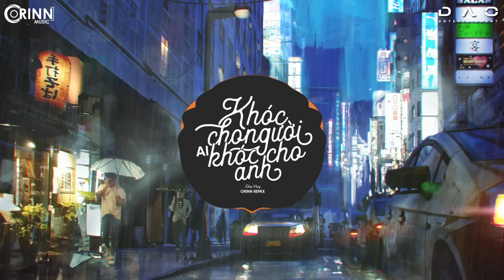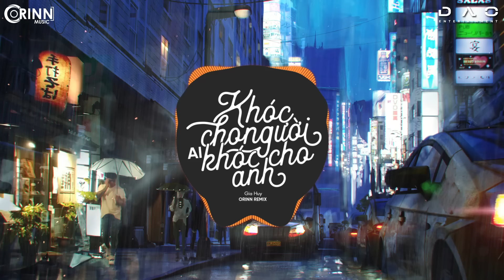Khóc Cho Người Ai Khóc Cho Anh (Orinn Remix) - Gia Huy, Tvk | Nhạc Trẻ EDM Hot Tik Tok Hay Nhất 2020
ORINN REMIX: Khóc Cho Người Ai Khóc Cho Anh (Orinn Remix) - Gia Huy, Tvk | Nhạc Trẻ EDM Hot Tik Tok Hay Nhất 2020

♪ Link MP3 / Nghe Nhạc: Updating

Singer: Gia Huy
Rap: Gia Quân (Tvk)
Composed: Gia Quân (Tvk)
Prd: Góc Tối
Recoding, mix, master: Gia Huy Studio
Executive Producer: D.A.O Entertaiment
Director: Đông Quốc Hùng
D.O.P: Sơn Hùng
Orinn Remix

Lyrics:
Tội thân em như tấm lụa là
Yêu người chẳng thương lấy ta
Cuộc đời trôi theo tiếng gọi mời
Nhành hồng phai , người ta bỏ em
Tội thân em ngày qua khổ đau , chẳng nói một lời
Giờ phận duyên còn chi với nhau , nhìn em giọt nước mắt rơi
Tựa chiêm bao em quay về đây , khóc than cho kiếp đọa đầy
Cuộc tình xưa nay như làn mây , lòng anh đau thì em có hay
Giờ người ta đã đến với anh, những ngày em ở bên người
Phải làm sao để thôi vấn vương, phải làm sao, người hảy nói đi
Dk
Khóc cho người ai khóc cho anh, tiếc sao đời em lắm bụi mờ
Góc xưa giờ đả hóa rêu xanh , cuộc tình xưa giờ phai tàn úa
Cố mong chờ nơi giấc mư xưa ,giờ đây đã hết thật rồi.
Chốn đô thành đã cuốn em theo vòng xoáy cuộc đời , đã hết thật rồi
Rap Ver 1:
Anh tự biết rằng mình là ai mà , ngày xưa ai chia mình hai ngã
Cố dặn long mình rất nhiều lần là phải cố quên chứ đừng trách ai cả
Vì điều đó tốt mà , nơi này đâu cho em tương lai
Vứt hết đi tìm cuộc sống mới em cứ mặc kệ dù là đang thương ai
Để rồi ngày mai đó , cuộc sống em sẽ là một trang mới
Cứ nhận lấy bao điều tốt đẹp cùng với bao niềm vui đang tới
Quên anh nơi xa xôi , cất bước theo về với người
Anh nơi này thả bồ công anh tựa như yêu thương về với trời
Nhưng nào ngờ  , đời đâu như mơ , cô gái ngây thơ , giờ đâu mất
Bao ngày nơi ấy , bây giờ anh thấy , trước mặt là điều anh đau nhất
nơi đó đâu như anh nghĩ , củng đâu giống như em từng mơ
ngày em đi thì anh chỉ , nhắc bản thân này đừng nhớ
tự dối lòng là bản thân này anh chẳng con thương
nhưng chiếc khuy đả cài vai áo thì cả đời này anh vẫn còn vương
nhưng giờ thì mọi thứ đả khác trái tim đả nát từ ngày em đi
sao không hạnh phúc như lời anh chúc để giờ về đây anh biết làm gì ( chứ )
Melody:
Ai mang yêu thương này , cùng bao ngày đi mất
Ai mang ký ức này , vui chôn vào giọt nước mắt
Bao nhiêu là nỗi niềm , giờ em còn lại điều chi
Xa hoa , đả khiến người , đổi thay giờ có còn gì
Giờ người ta đả đến với anh , những ngày em ở bên người
Phải làm sao em hảy nói đi, tiếc nuối muộn màng
Dk:
Cố mong chờ nơi giấc mư xưa , thế nhưng giờ đả hết thật rồi
Chốn đô thành đả cuốn em theo , vòng xoáy cuộc đời , đả hết thật rồi
Ver 2
Bao buồn vui củng đả từng trải lúc anh tuyệt vọng người đâu không thấy
dẫu lòng này anh vẫn chưa quên nhưng giờ bên anh lại là cô ấy
trách mình rằng chẳng thể cùng em lên mối tình đâu anh tiếc người ơi
thấu cảm giác nơi mình mất mát bao lời chua chát nước mắt người ơi
khóc làm gì chẳng giúp được chi cứ bước và đi như cách đả từng
quên nơi này từng có vòng tay hảy bỏ lại đây yêu thương đả dừng
em từng là cô gái anh yêu ánh mắt còn vương vết thương đả lành
tiếc đời em với nhiều chua chát nhưng mà khóc cho người ai khóc cho anh chứ
Coda:
Góc xưa giờ đả hóa rêu xanh , thời gian qua giờ còn chi nửa
Cớ sao tình ta lắm chông gai , nơi quán xưa giờ ai đả thay lòng
Thế thôi giờ em cứ đi đi , tiếc củng được gì

© Bản quyền Video thuộc về Orinn Remix
© Copyright by Orinn Remix  ☞ Do not Reup